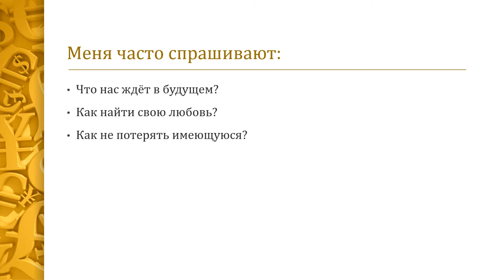Как найти свою любовь.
Практические советы и проверенные решения.